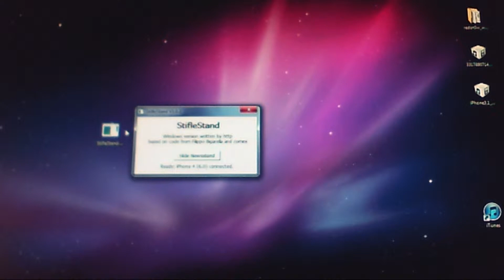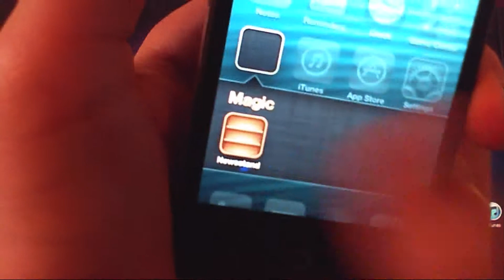How To Put Newsstand into a folder on iOS 5.x.x to 6.x.x NO JAILBREAK NEEDED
Hello guys and in this video im going to show you how to put newsstand into a folder from ios 5 to 6